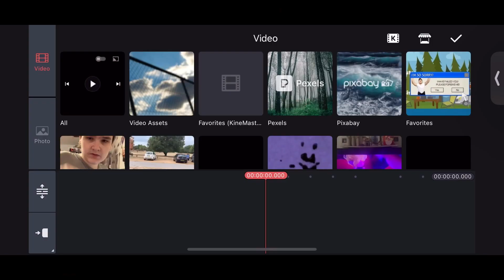The Annoying Orange 12 Logo Remake Speedrun Be Like: